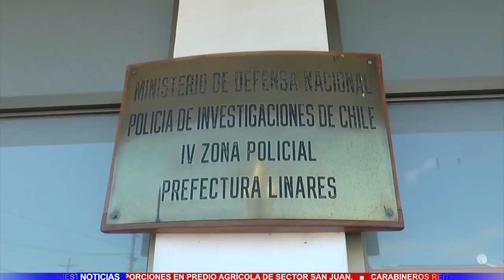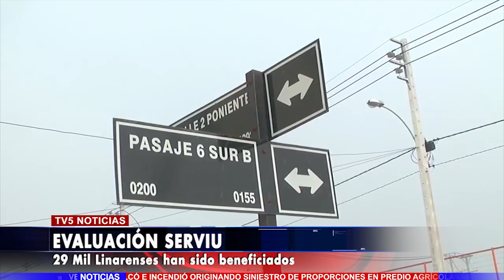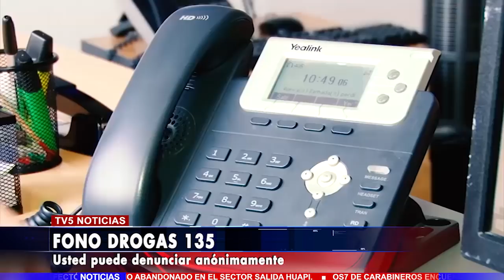TV5 Noticias Edición Martes 20 de Febrero 2018